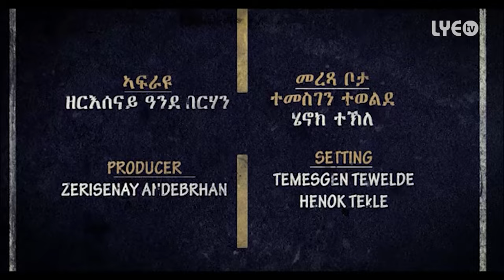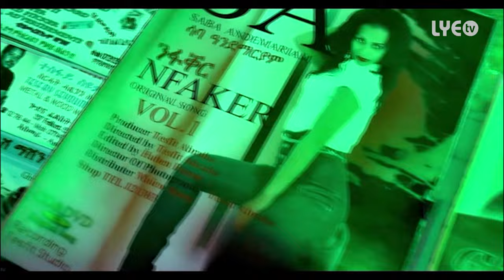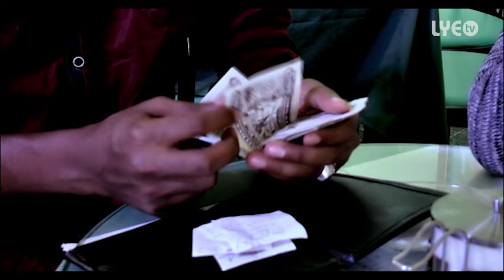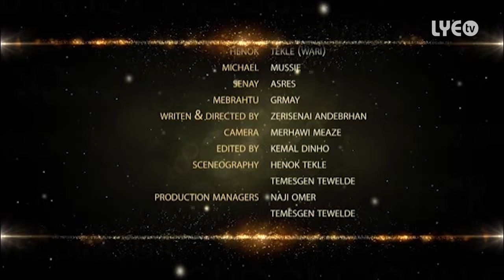LYE.tv - Zerisenay Andebrhan - Fqri Lomi Qne | ፍቕሪ ሎሚ ቅነ - Part 1 - New Eritrean Movies 2016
Fqri Lomi Qne is tigrinya and roughly translated it means Love nowadays days.
The series is about Henok (Henok Tekle) Adiam (Adiam Sebhatu) and Mike (Michael Mussie) two asmerinos and one asmerina.

Henok is in his early twenties and a very social guy who enjoys the company of ladies he is fed up with the ways of women and he made him self believe to know how women really are. Adiam is a graphics major in her early twenties who knows all about men and their true nature. Mike who is the oldest of the three and is convinced that there is no such thing called love.

Together the three friends discuss their views and exchange their experiences...